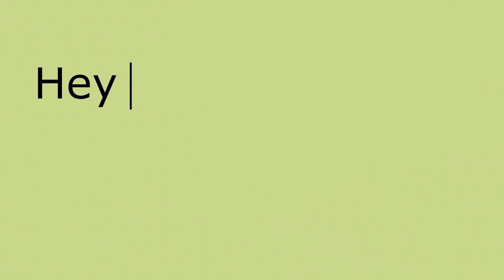My Step Mother Threw Acid On Me